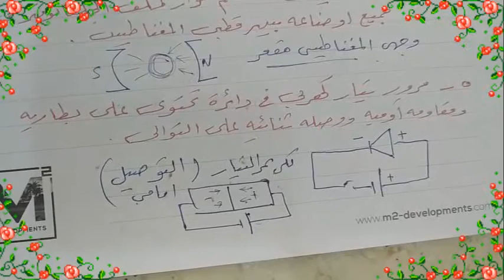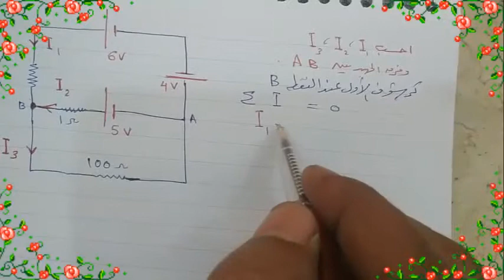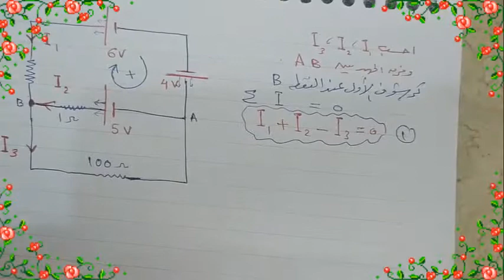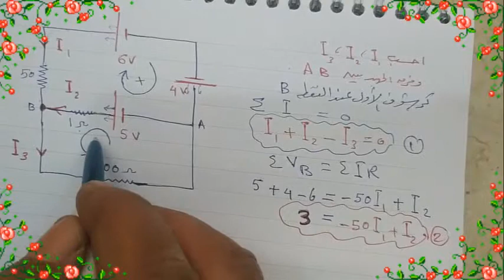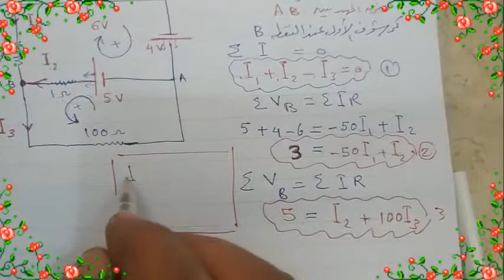حل امتحان 2018 - 4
حل وشرح امتحان 2018 - 4